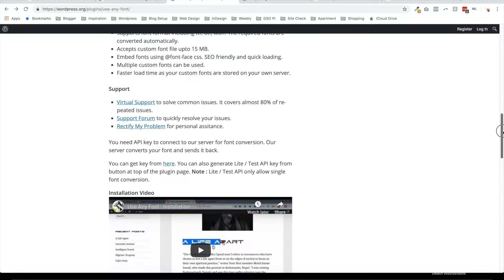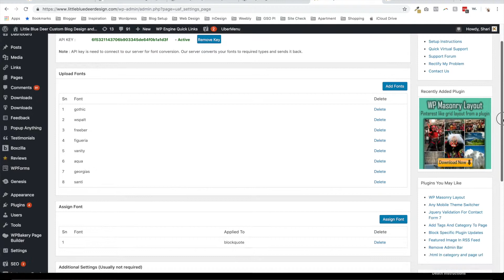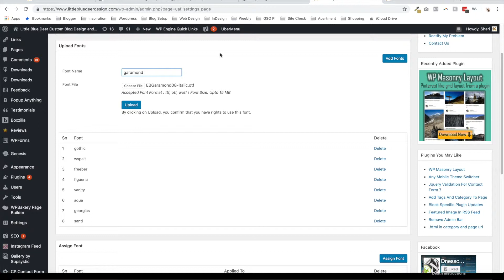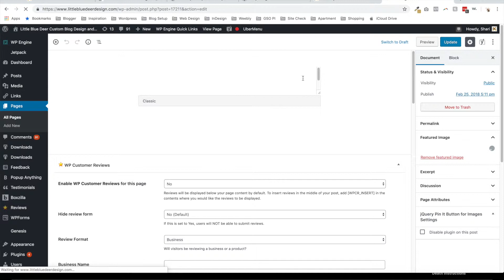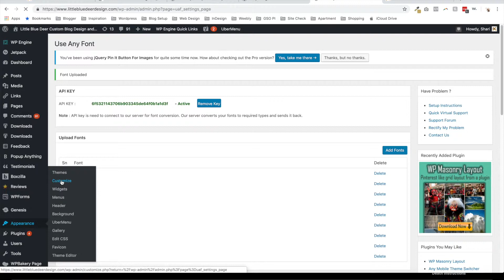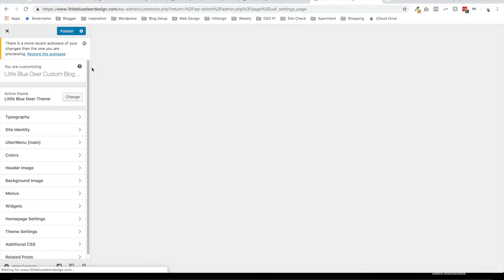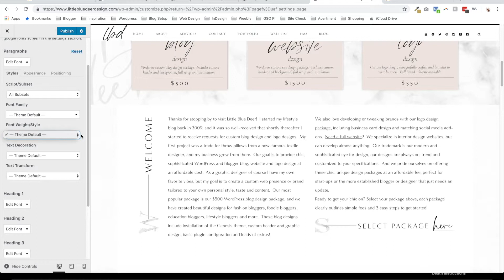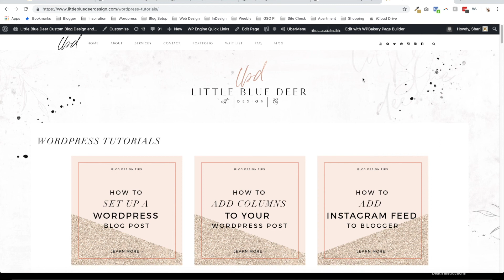How to Add Custom Fonts to Wordpress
How to use 2 different plugins to add custom fonts to your Wordpress blog design.  One plugin allows you to use (licensed) custom fonts and the other allows you to use Google Web Fonts to style your blog.